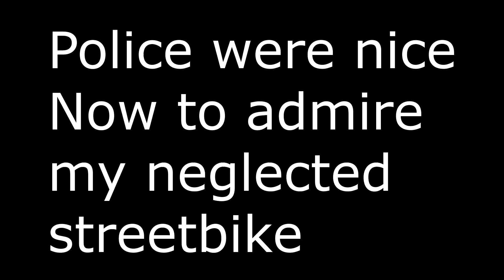NEW YEARS STUNT LOT RIDE + Cops | DRZ | BLASTER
Stunt lot session with the homie.

Practicing wheelies and what not. Had fun making this video. Enjoy